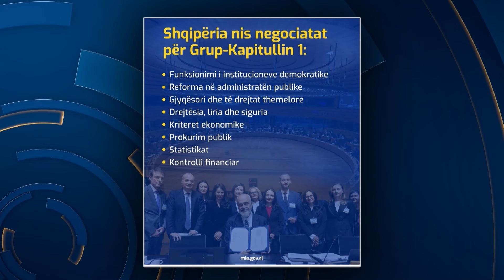"Europën ta ndërtojmë këtu"/ Negociatat, Tabaku: Sinjal pozitiv për shqiptarët | ABC News Albania